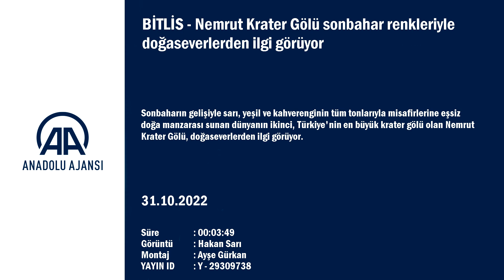AA 20221031 29309738 29309737 BITLIS NEMRUT KRATER GOLU SONBAHAR RENKLERIYLE DOGASEVERLERDEN ILGI GO